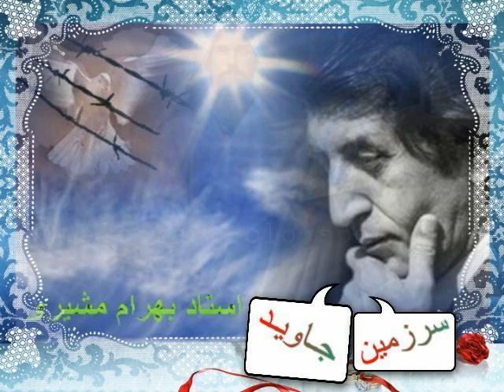BMoshiri_ParsTV_110807